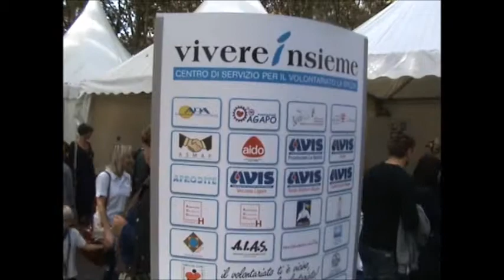Volontariato alla Festa della Marineria. Introduzione di E. Pontali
Intervista a Emilio Paolo Pontali, presidente di "Vivere Insieme", che riunisce molte associazioni di volontariato spezzine.
Gianluca Solinas della Gazzetta della Spezia intervista dieci di queste associazioni, che hanno preso parte alla Festa della Marineria (La Spezia, 3-6 Ottobre 2013).